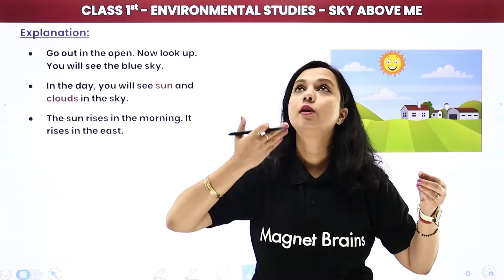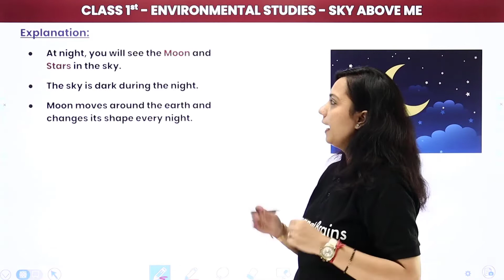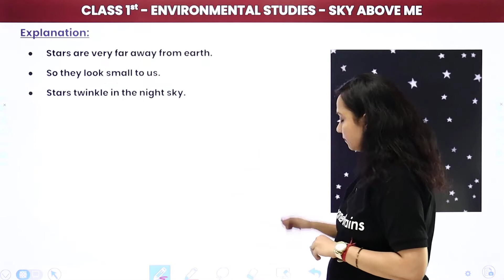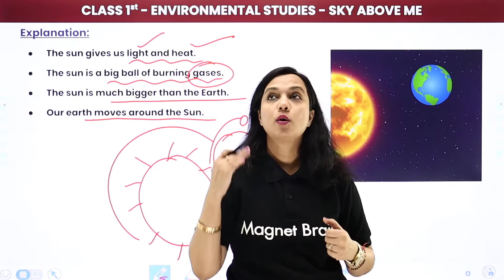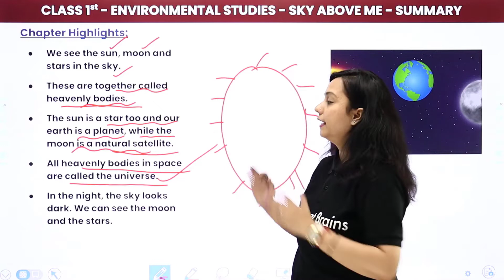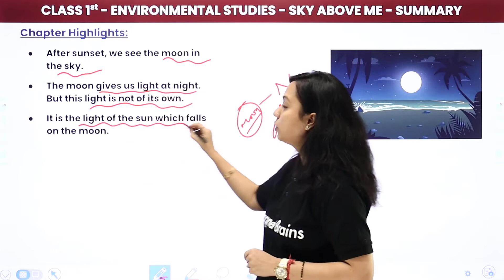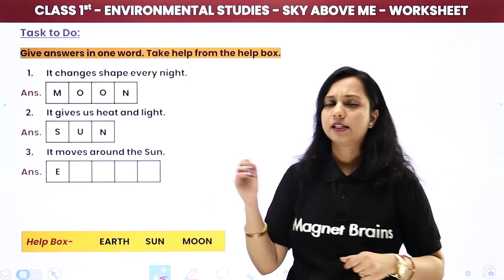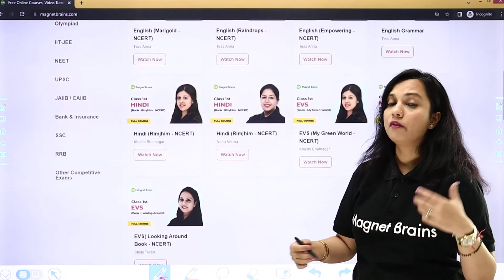Sky Above Me - Full Chapter Explanation and Worksheet | Class 1 EVS Chapter 18 | CBSE 2024-25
✔️ Class: 1st
✔️ Subject: EVS
✔️ Chapter: Sky Above Me (Chapter 18)
✔️ Topic Name: Sky Above Me - Full Chapter Explanation and Worksheet | Class 1 EVS Chapter 18
✔️ Topics Covered In This Video (By Shilpi Ma'am): Full Chapter Explanation and Worksheet of Sky Above Me Class 1 EVS Chapter 18 have been discussed.
00:00 Introduction: Sky Above Me
01:37 Explanation of Sky Above Me
15:54 Summary: Sky Above Me: Chapter 18
16:29 Chapter Highlights: Sky Above Me: Chapter 18
26:43 Worksheet: Sky Above Me: Chapter 18
27:09 Question 1 to 5: Task to Do: Sky Above Me: Chapter 18
29:54 Match the following: Sky Above Me: Chapter 18
32:36 Website Overview

evs for class 1
chapter 18 evs class 5
class 5 evs chapter 18 explanation
georges secret key to the universe chapter 18
class 1 evs sky above me